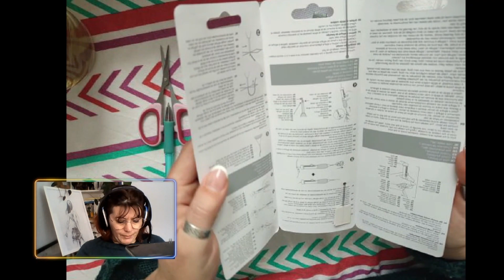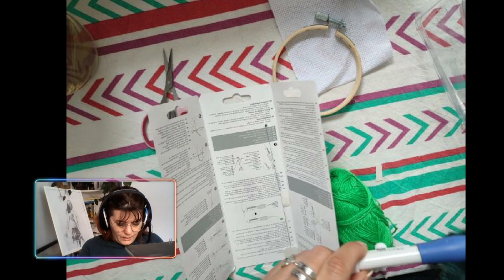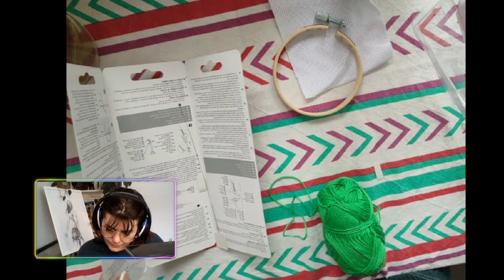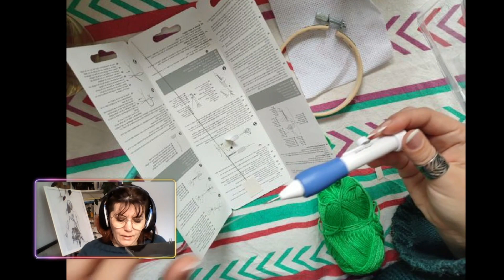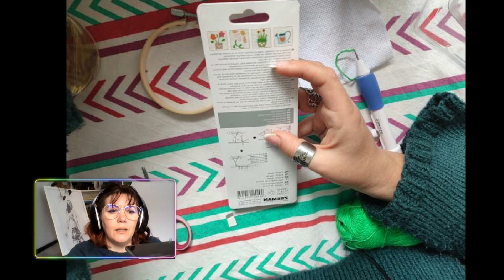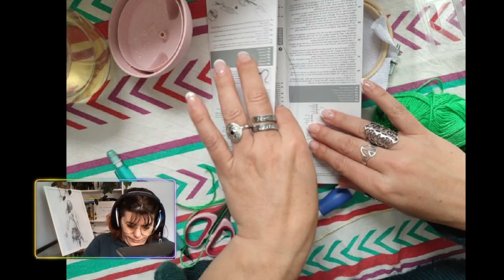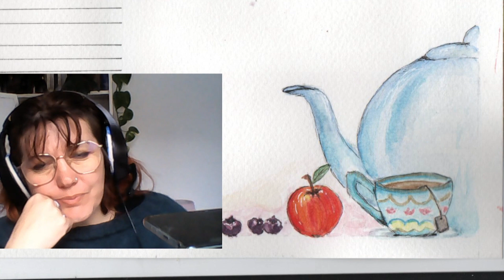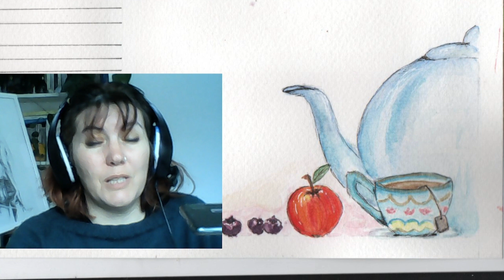Les experiences. Le punch Neddle !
Ca faisait longtemps, je vous livre un petit secret...
Je teste en live twitch,  les punch needles ! Une grande découverte !